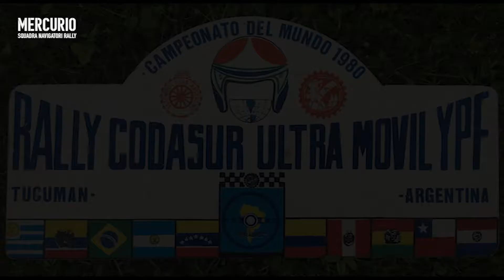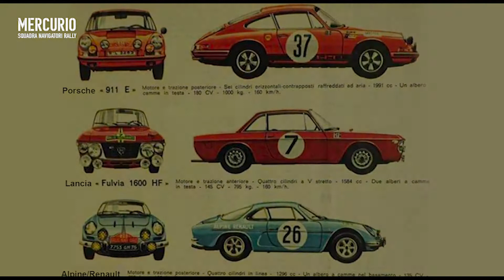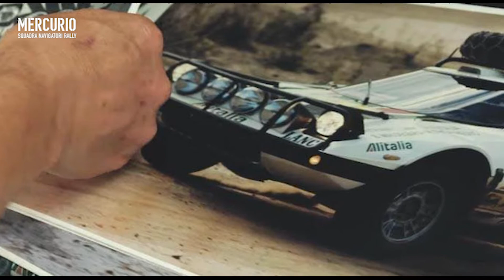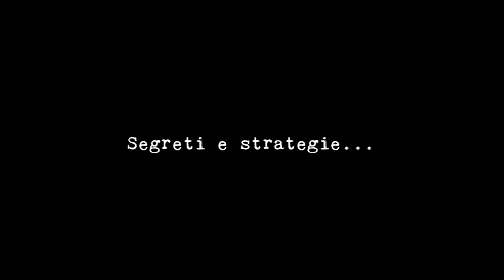🎤 Intervista ad Arnaldo Bernacchini, un professore tra le note - Parte 2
Una produzione Mercurio – Squadra Navigatori Rally . Tutti i diritti riservati .                                                                               I contenuti multimediali presenti in questa videointervista non sono di proprietà della Mercurio – Squadra Navigatori Rally . Le fotografie ed i video utilizzati sono gentilmente concessi dai  soggetti intervistati, dagli autori degli stessi contenuti  o attinti dal web lasciando invariati, ove presenti, i crediti fotografici. In assenza dei suddetti, la paternità è da dichiararsi sconosciuta o irreperibile ex art. 90 L.d.A. La presente produzione non ha finalità di lucro o commerciali, ma solo di divulgazione culturale.